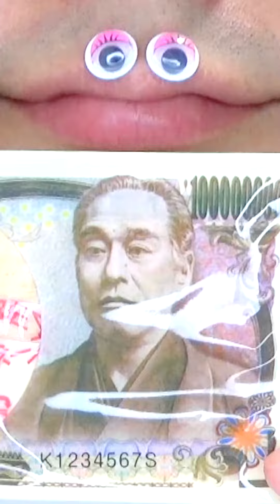Shasuke8b ASMR video 😋😋😋 | FAST EATER